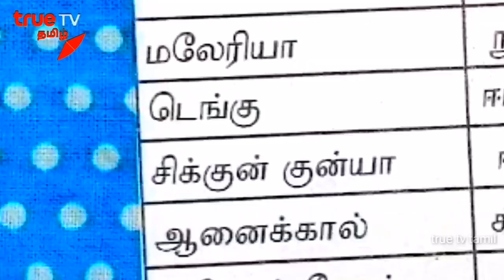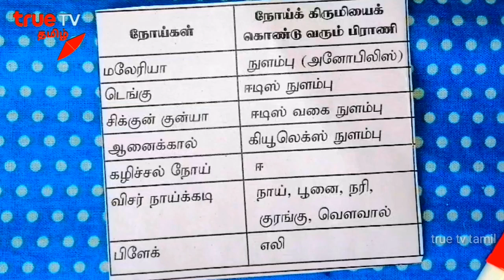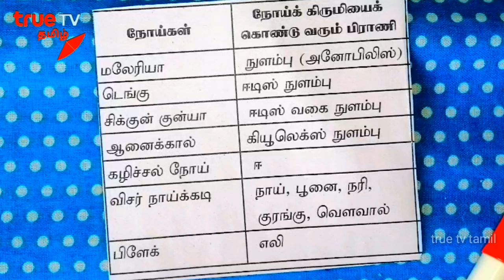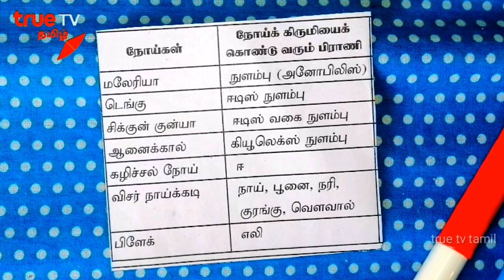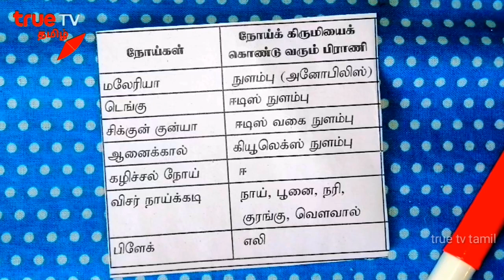நோய்களும் அவற்றை பரப்பும் பிராணிகளும் || சுற்றாடல் சார்ந்த செயற்பாடுகள் || Grade 4,5 சுற்றாடல் zoom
நோய்கள் பரவும் முறை, பரப்பும் பிராணி, வழிமுறை ஆகியவற்றை இந்தவீடியோ கூறுகின்றது